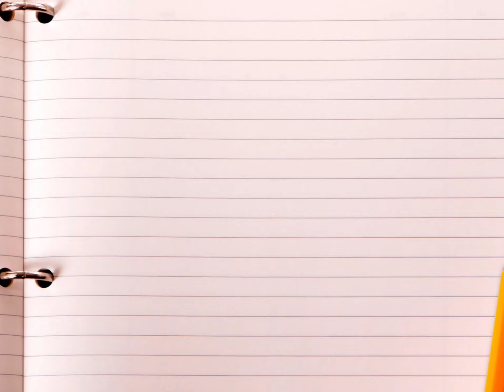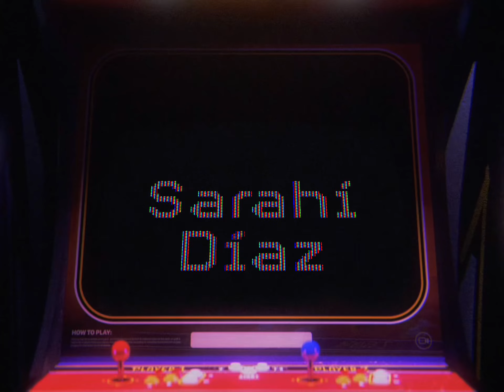El hogar de la niña